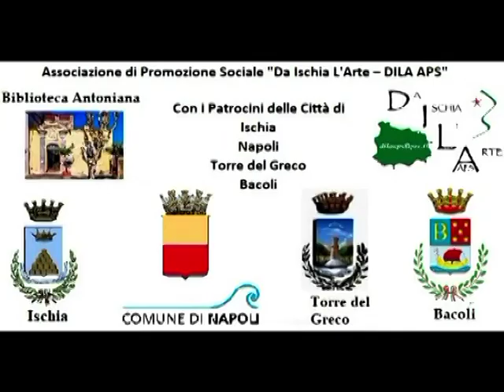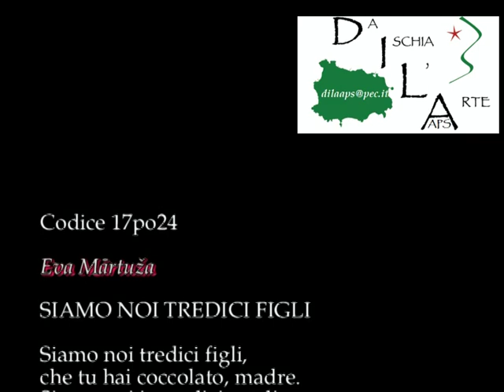Codice 17po24 Poesia finalista Premio OTTO MILIONI legge Chiara Pavoni